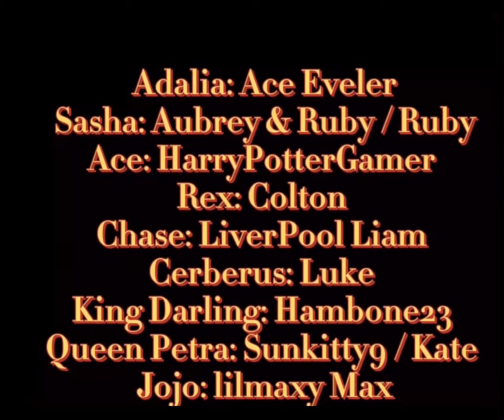⚡️OUTLAW⚡️ Season 1 - Episode 8 - { In Chains }